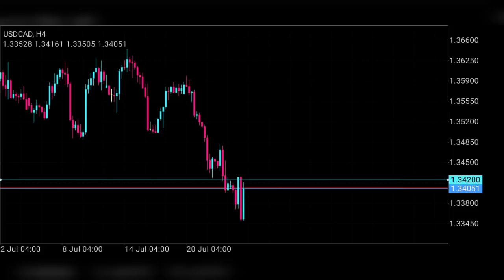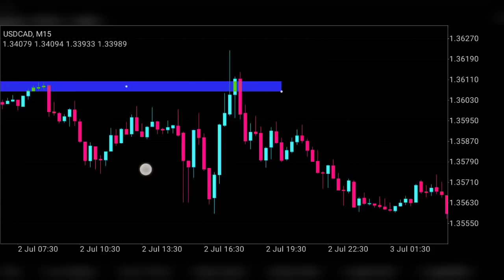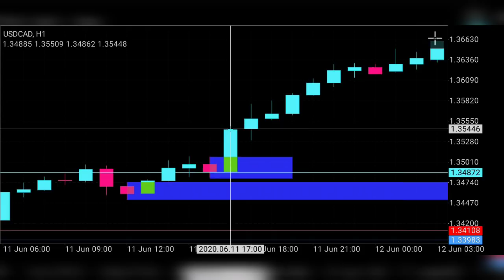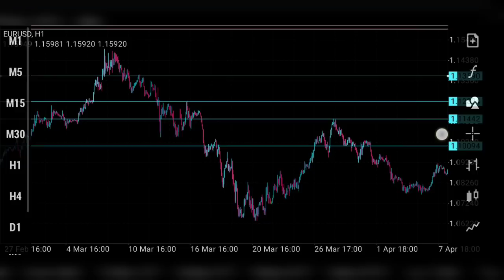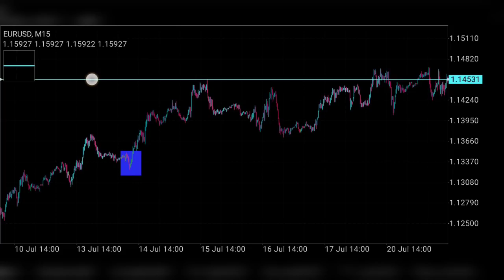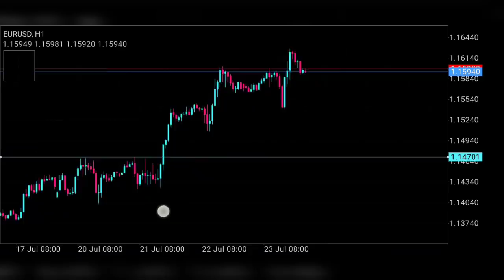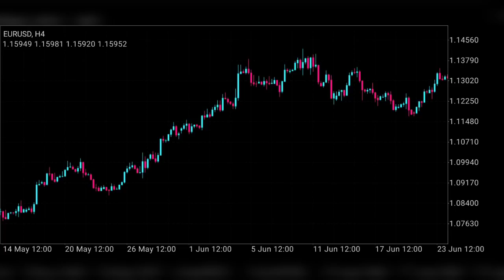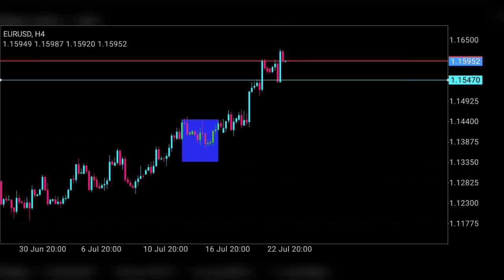Forex teknik breakout sebenar